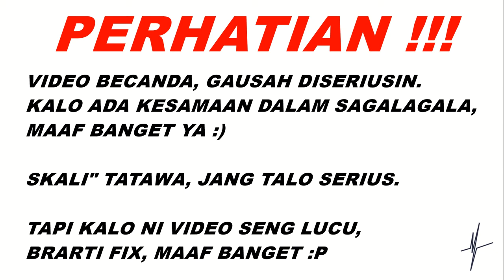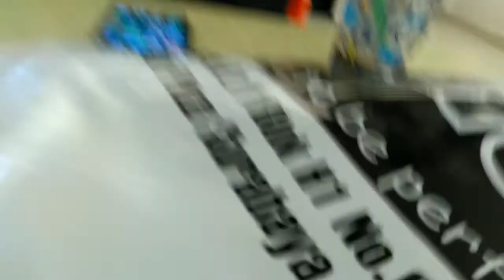CERITA LUCU CeritaMop | Bahas orang-orang pu Logat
skali lagi, maaf kalo ada kata yang salah, ini 4 tatawa" sa.